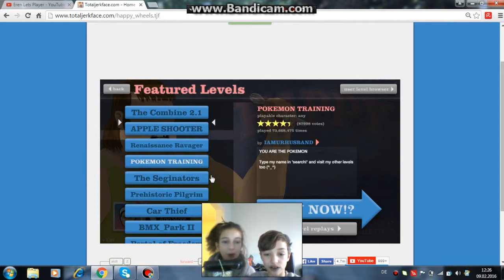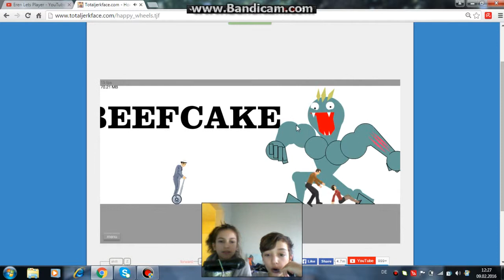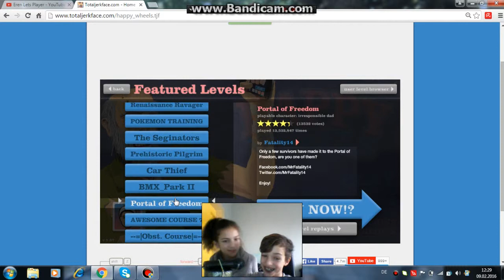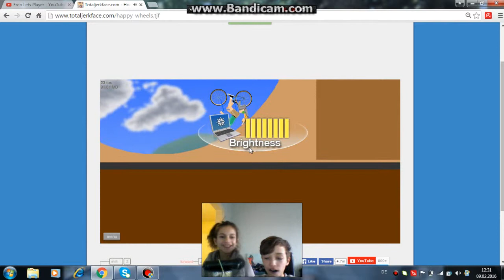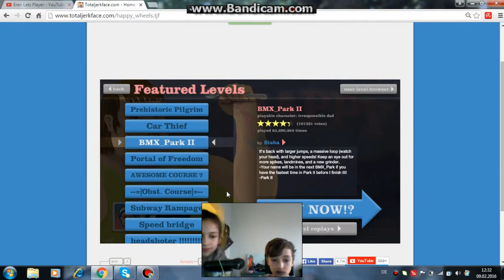happy wheels part 2/mit irem esy